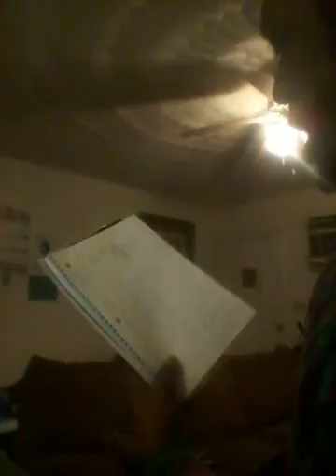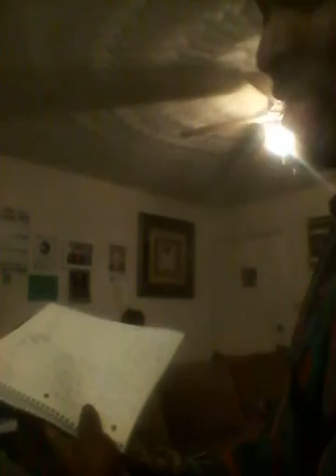The word for Nigerians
Sit between the Lions of Africa and let me tell you some ancient greek stories.